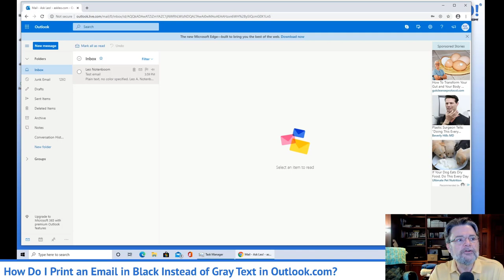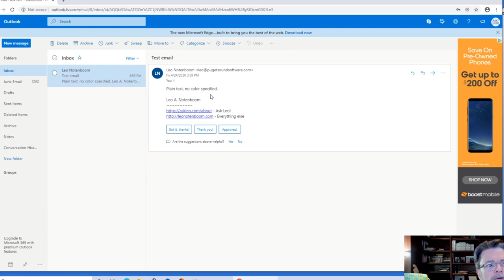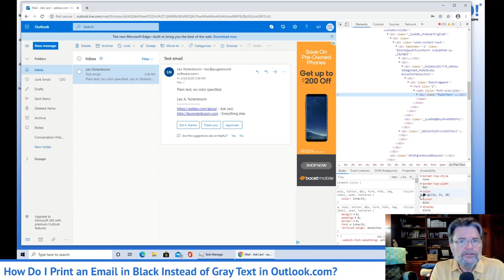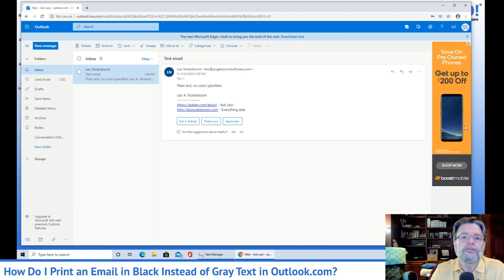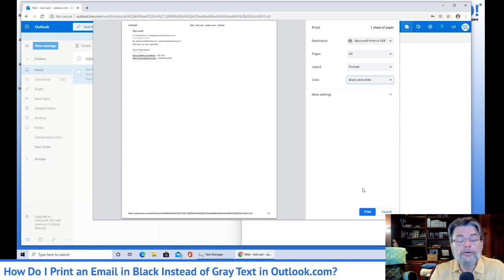How Do I Print an Email in Black Instead of Gray Text in Outlook.com?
Grey Text in Outlook.com is really just the tip of the iceberg -- it shows up everywhere. I'll review how it applies to printing, and give a couple of suggestions of straws to grasp at.